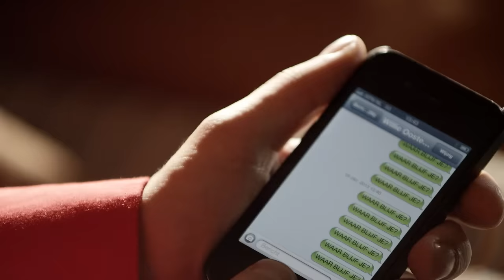Hoe zou je doen? - Milan Milano (Officiële Videoclip)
'Hoe zou je doen?' is geproduceerd door Telstar Music Weert.
Tekst: B.Hindriks
Arrangement: H. Vrolijks
Productie: A. Hoes

De videoclip is gemaakt door Apex AV Deventer.
Camerawerk: F.Swenne
Aerial shots by i-Sky